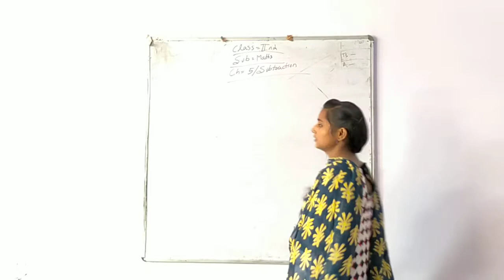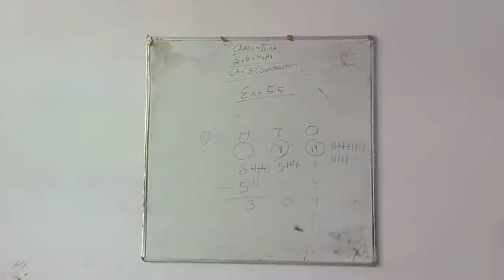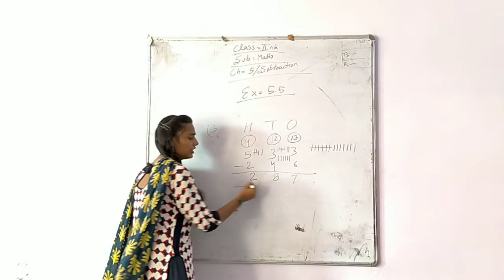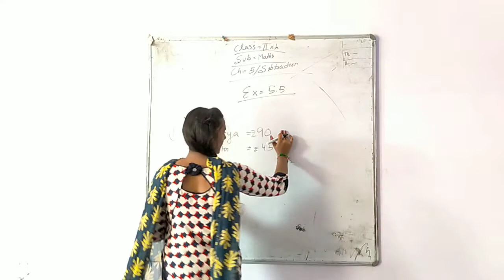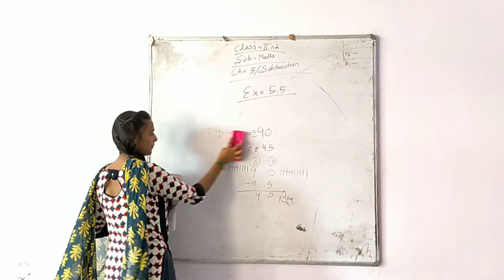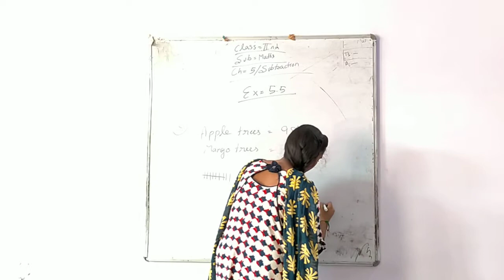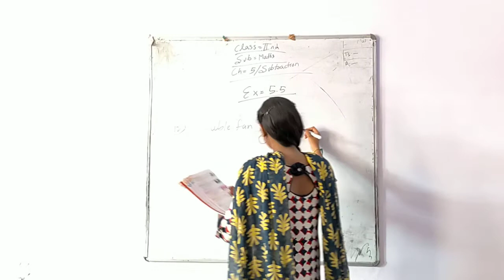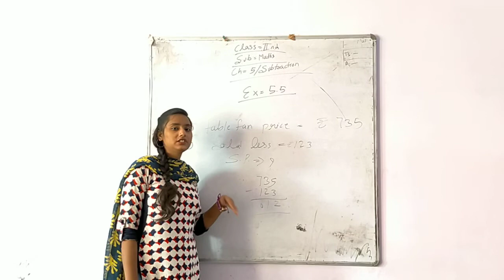Ch-5 // Ex-5.5 // Subtraction // Sub-Maths // Class -2nd // Neha mam